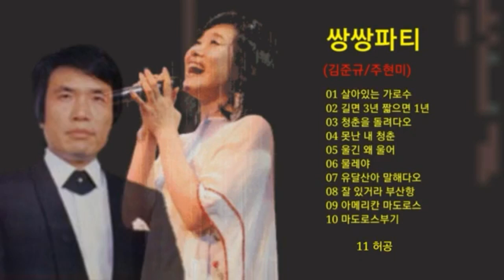주현미 김준규/쌍쌍파티